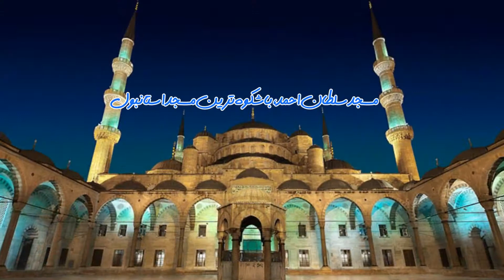مسجد سلطان احمد در استانبول نگین تاریخی ازدوران عثمانی و معماری اسلامی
مسجد سلطان احمد استانبول (که به مسجد آبی نیز معروف است)، یکی از باشکوه‌ترین بنا‌های کشور ترکیه به شمار می‌رود. نام «آبی» از کاشی‌های آبی به کار رفته داخل بنا گرفته شده است.